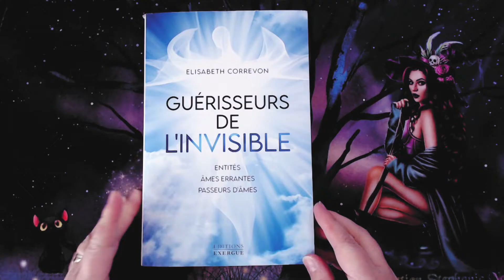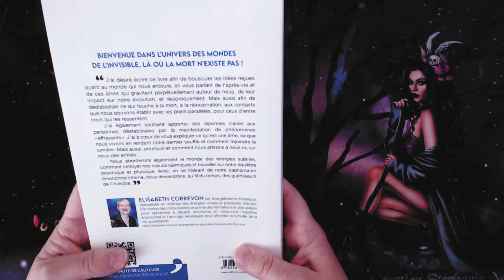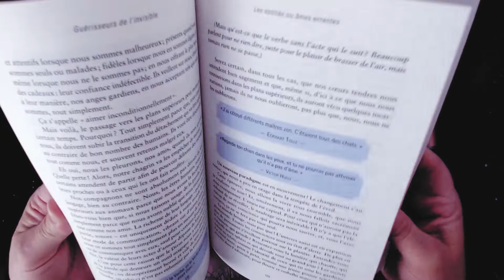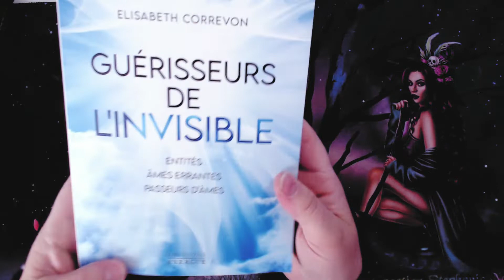review guérisseurs de l'invisible